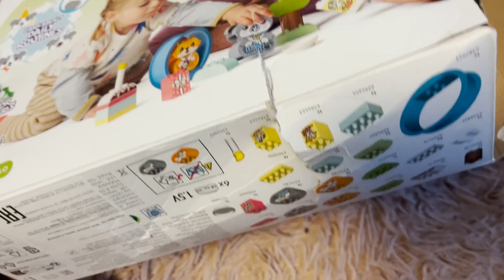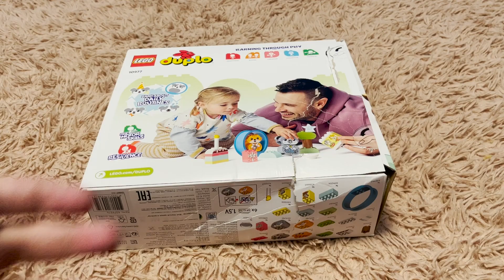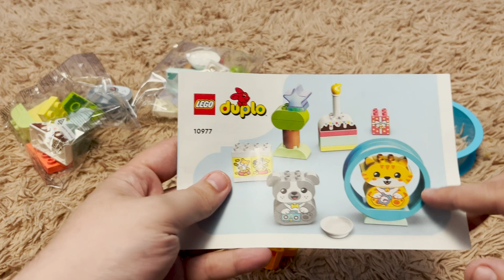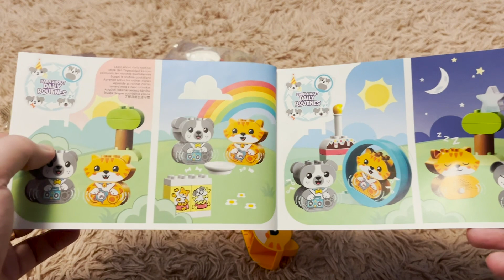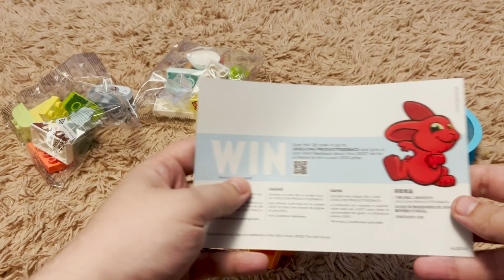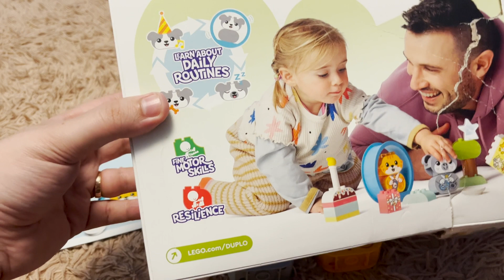ГОВОРЯЩИЙ LEGO DUPLO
Смотрим новый набор LEGO DUPLO для самых маленьких, с ГОВОРЯЩИМИ ЖИВОТНЫМИ! Подробный обзор + реакция малышки Нино на этот набор!